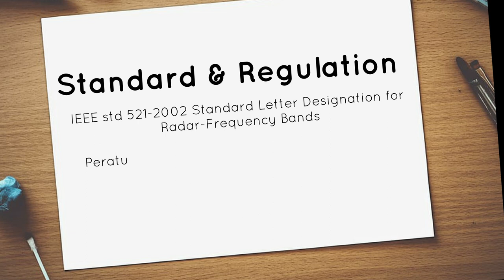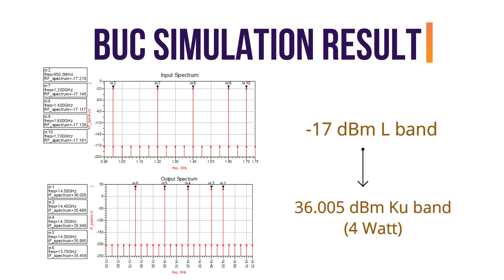Final Project: Low Noise Block Down Converter and Block Up Converter for Ku band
As the largest archipelagic state in the world, Indonesia has more than seventeen thousand islands which are separated by the sea. 38 regencies and cities from 12 provinces of Indonesia are listed in the forefront and outermost regions. The difficulty of access and lack of infrastructures of this area lead to potential telecommunication network cut off that may result in state disintegration. As a solution, the ministry of communication and information together with the government plans to launch Satria Satellite.
To realize this satellite, trillions rupiahs of funds is taken out from Indonesia which leads to Low Domestic Component Level of the project. We intend to make the operation of this satellite depend more on the domestic component by making one of the main components of satellite communication ground stations which is Block Up Converter and Low Noise Block Down Converter on Ku band.